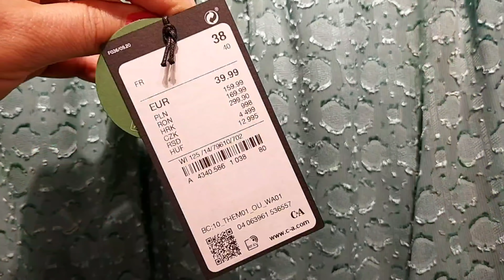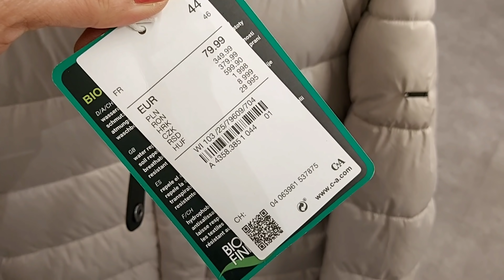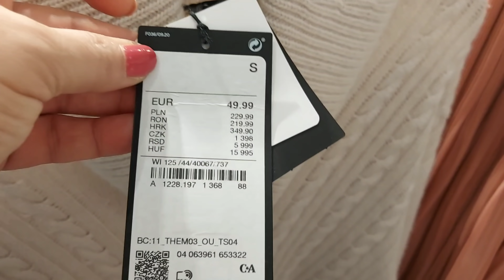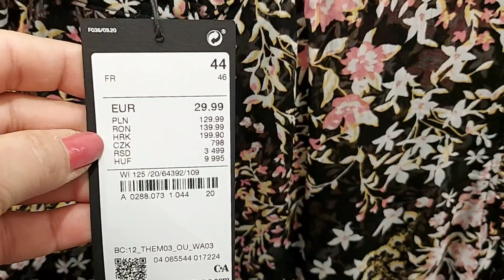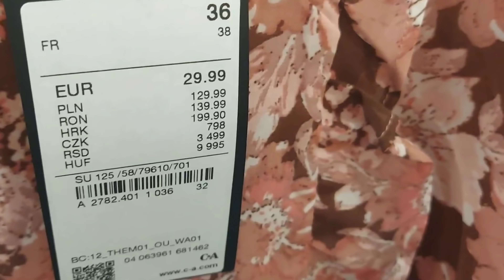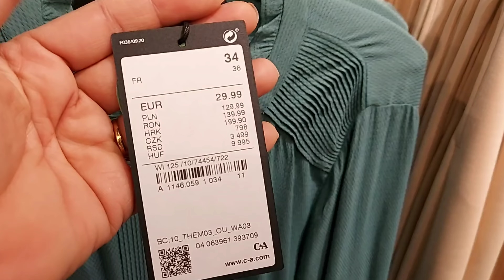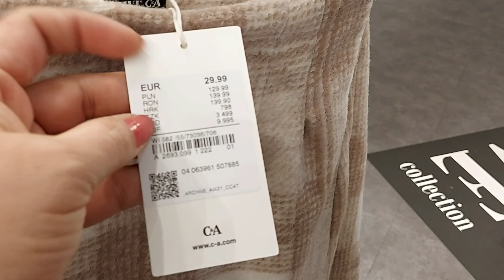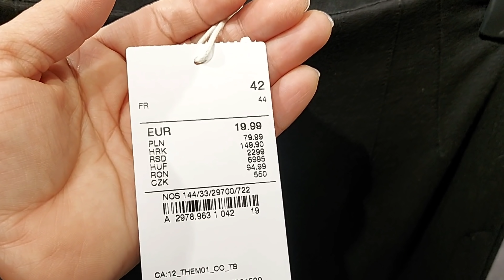C&A WOMEN'S NEW COLLECTION / DECEMBER 2021